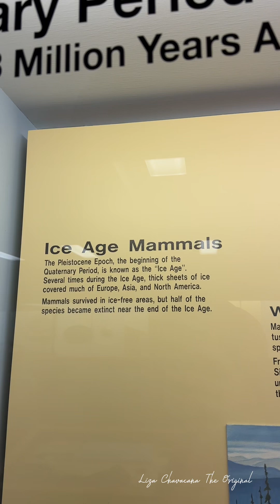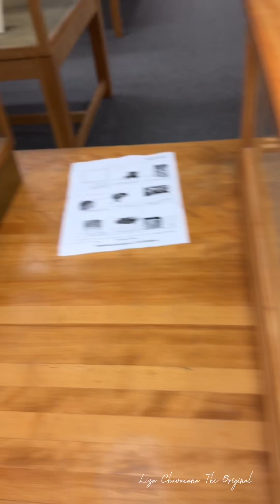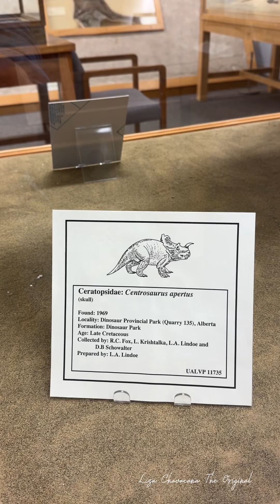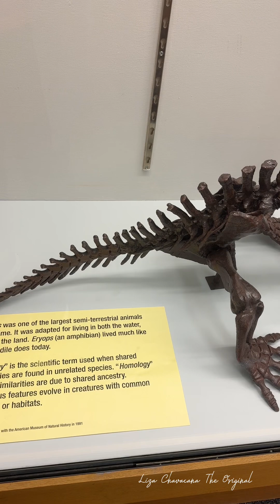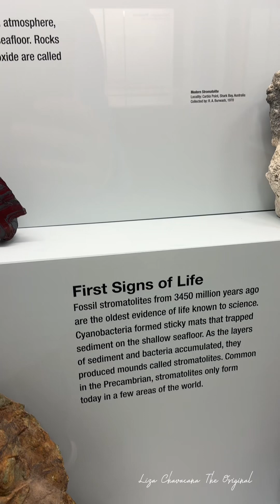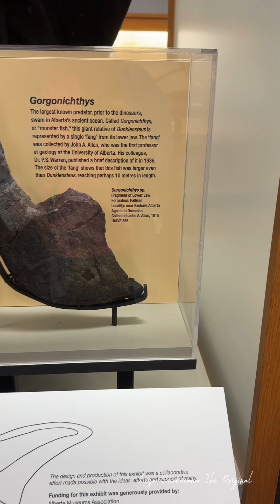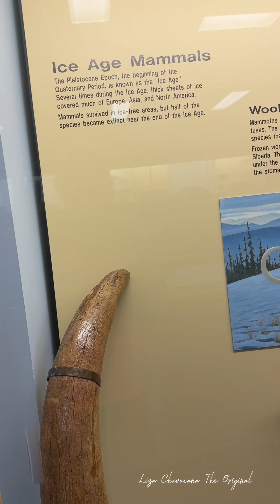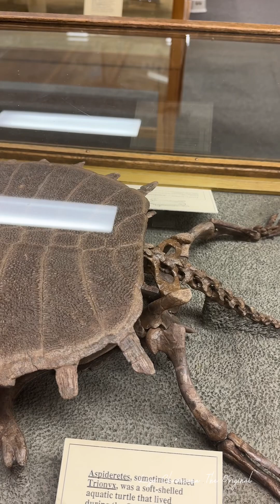QUARTERNARY PERIOD PRESENT TO 1.8 MILLION YEARS AGO “ICE AGE”MAMMALS | DINOSAURS # viral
Quarternary Period Present to 1.8 Million Years Ago “Ice Age” Mammals, Dinosaurs and many more.